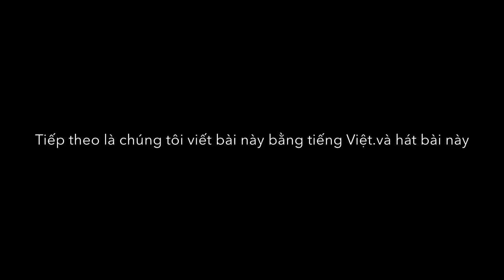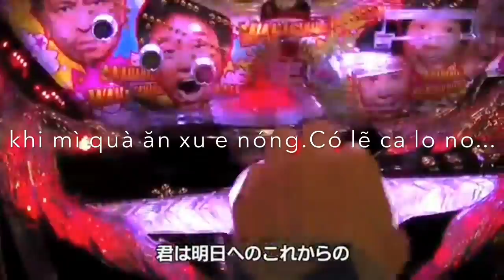Chúng tôi viết bài hát.Tên là "Ít khi rủ kỵ bò"日本語の歌を無理やりベトナム語にしてみた！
最初は日本語で、2番目は日本語ですが、ベトナム語を全てあてたので、声調がついてます。
Chúng tôi khó viết bài hát tiếng Việt.